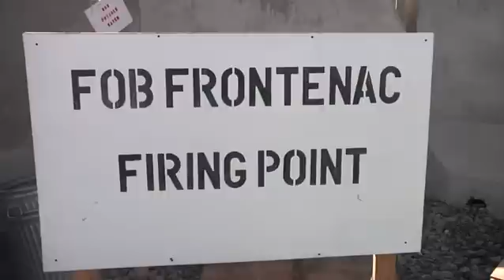U.S. Army Soldiers Fire New Excalibur Round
U.S. Army soldiers with Bravo Battery, 2nd Battalion, 3rd Field Artillery fire the Excalibur explosive round out of the M777 Howitzer Cannon for the first time at FOB Frontenac, Kandahar Province, Afghanistan.  The Excalibur artillery round is new to the U.S. Military arsenal and is guided to its target using GPS technology capable of withstanding the extremely high G-forces exerted on the round when fired from the 155mm M777 howitzer.

***NOTICE:  The purpose of this video is educational, documentary and historical in nature.

WORK:  Gunners Fire Excalibur For The First Time